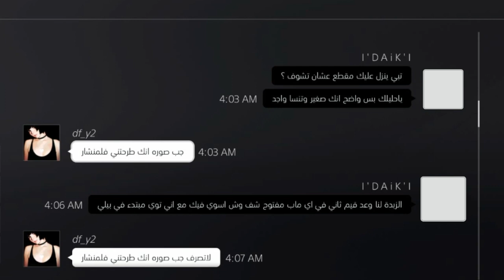Dead by daylight \ تعنيف زبايل ديد باي دايلايت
Bitches